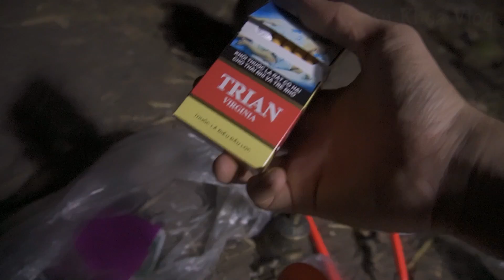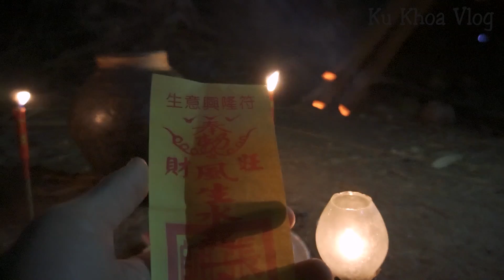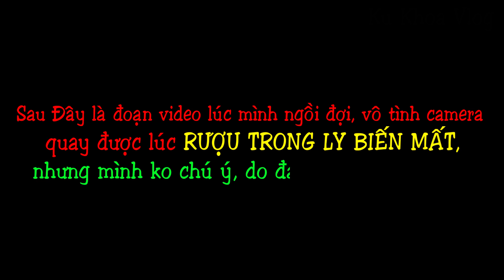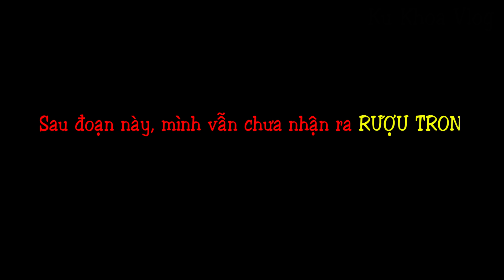PHIM NGẮN - Thỉnh Vong Trong Bình Đựng Tro C.ố.t | Bình Đựng Tro Phần 1 | Ku Khoa Vlog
-Mời các bạn xem full seri Bình đựng tro:
Mình nhặt được 1 cái Bình đựng T.r.o C.ố.t gần ngôi miếu dưới chân Cầu Cỏ Mây..  mình đã Thỉnh Vong Trong Bình Đựng T.r.o C.ố.t Và Phát Hiện Điều Bất Ngờ… Các bạn nhớ xem kỹ video để thấy được những điều kỳ lạ cực hấp dẫn nhé….
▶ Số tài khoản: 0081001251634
▶ Tên: Dương Anh Khoa
▶ Ngân hàng: VietcomBank
▶ Chi Nhánh: Thành Phố Bà Rịa
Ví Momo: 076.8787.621